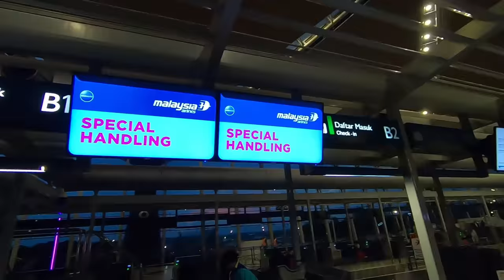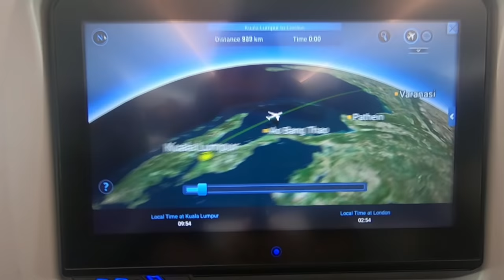36hrs of flying with 2 kids with special needs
We are braving three long haul flights from Wellington New Zealand to London with our two twin boys. Our special needs 3 year olds have cerebral palsy, so we were pretty anxious about how this trip would work out!

We started way too much luggage (to begin), and plenty of supplies- and share some strategies that helped us survive this epic trip.

Join the joyful journey and get weekly exclusive behind the scenes content.

We're the Dove Londons. Family adventurers sharing life with cerebral palsy so together we can BRAVE THE WORLD, DREAM BIG + NOT LET labels hold us back!

New videos each Sunday
| weekly + family vlog | special needs | interabled